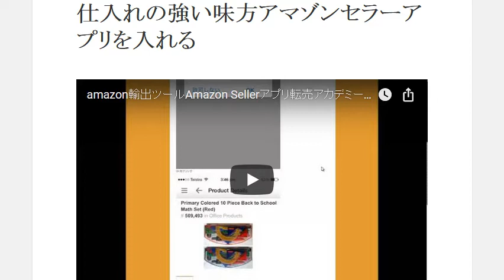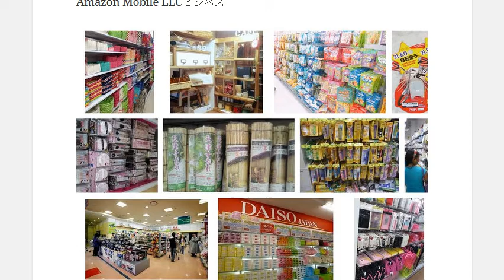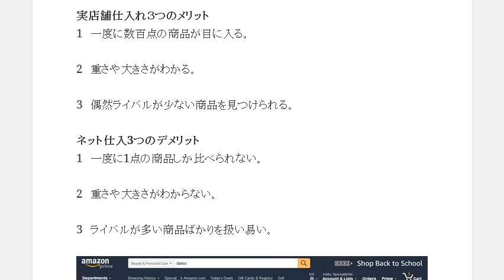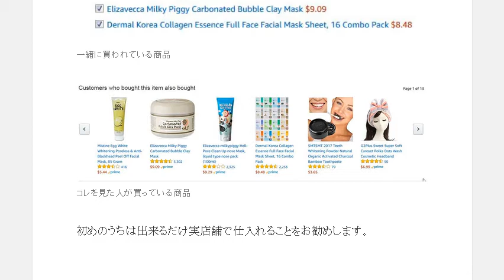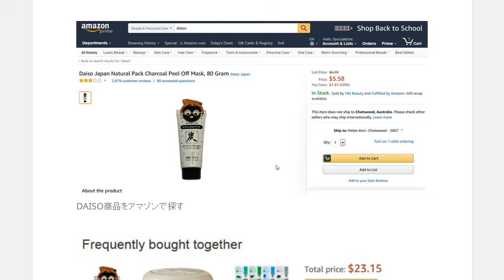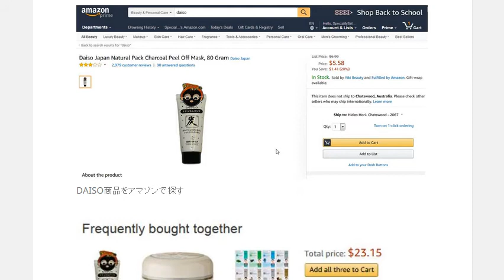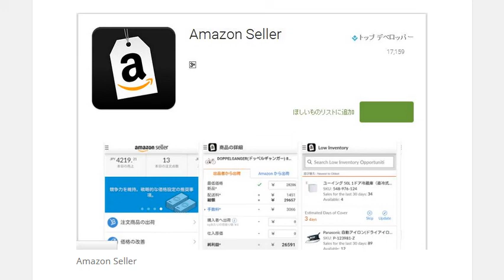実店舗仕入れ３つのメリット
1　一度に数百点の商品が目に入る。
2　重さや大きさがわかる。
3　偶然ライバルが少ない商品を見つけられる。

1日10分で月10万円を稼ぐ! Amazon輸出ビジネスがわかる本　出版社:ソシム (2013/11/22)